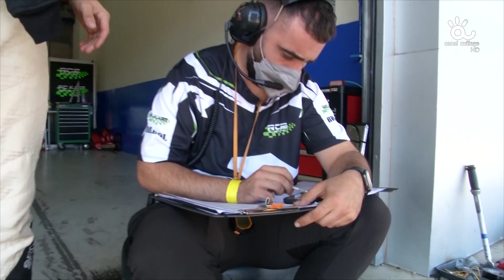CONDUZCO YO 26 10 2021 BLQ 2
Programa semanal dedicado al motor. Entrevistas, tecnología, seguridad vial, curiosidades, deporte, competición, … Todo dentro del mundo del motor. Con Carlos Sedano.
En este programa entrevistamos a Álvaro Fontés, piloto CER-TCR
Se emite los martes a las 23:00 horas en Canal Málaga Televisión.